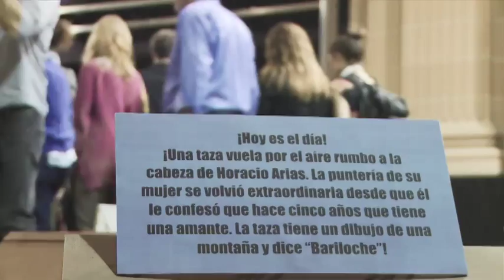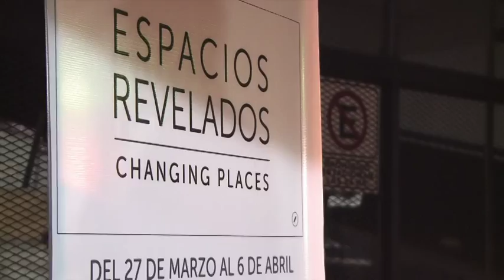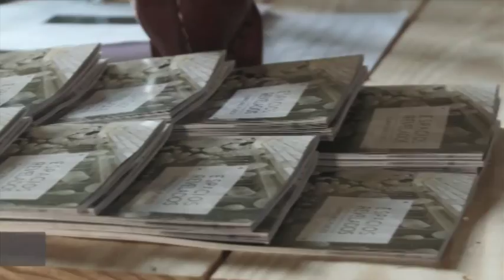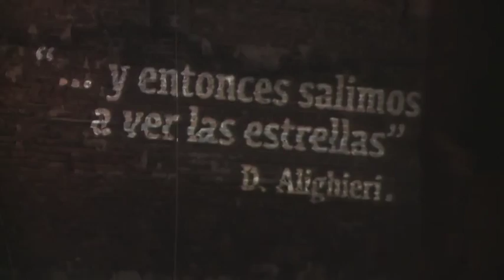CHANGING PLACES / ESPACIOS REVELADOS - Artistic interventions in urban environments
The project series CHANGING PLACES / ESPACIOS REVELADOS transforms empty buildings through artistic interventions to highlight social cohesion in cities. Artists from Latin America and Europe explore the types of communities that can arise through a city’s “blind spots.” The series began in 2014 in Buenos Aires. A new project is currently taking shape in the Yungay district in central Santiago de Chile.

A film by Hernán Biglia

Buenos Aires, March 27 – April 6, 2014
Artistic interventions in urban environments

An initiative of Siemens Stiftung in collaboration with Gobierno de la Ciudad de Buenos Aires and Asociación M.I.R.A.
Curators: Joachim Gerstmeier, Gabriela Ricardes

Artists: Magdalena Arau, Beatriz Catani, Tim Etchells, William Forsythe, Hugo Glendinning, Julian Hetzel, Federico León, MAMAZA, Marialena Marouda, Leonardo Moreira, Rabih Mroué, Mariano Pensotti, La Ribot, SIMA, Alejandro Tantanian, Vivi Tellas, Mariana Tirantte